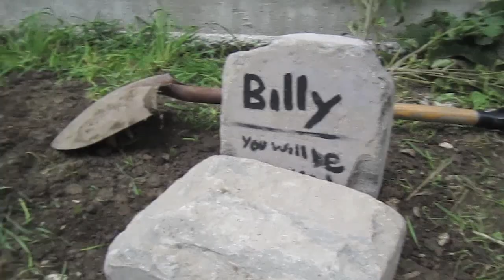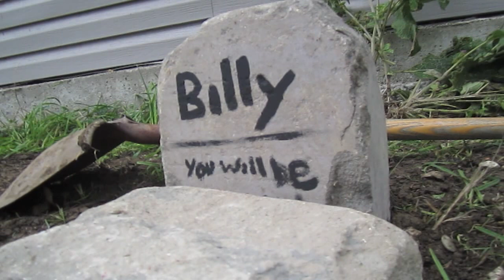Rest in Peace Billy The Cat. 2010-2011.....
Billy The Cat.
So heart broken, he did not deserve to be killed. He was so sweet, kind, playful, unique, polite, loving and such an innocent soul. He was far too young to die.

He was struck by a car in the afternoon of August 7th 2011. He was killed instantly.

We love you Billy.. Bill.. Beee... Beeel... Big fat Bee... Crooked tail Bill.